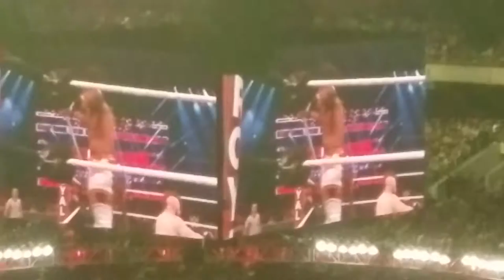Royal Rumble 2017 San Antonio Texas